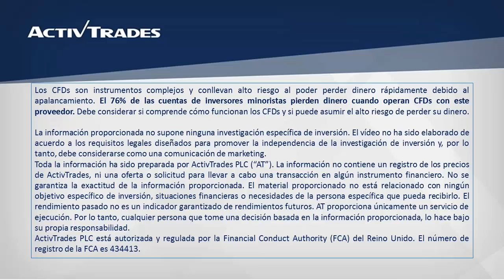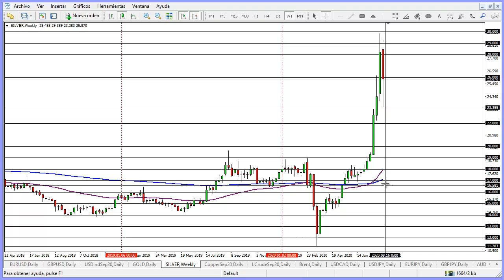La plata intenta regresar al alza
✅ Pruebe las estrategias de negociación en una cuenta de demostración gratuita en tiempo real La plata retrocede a la baja desde la zona del 30,00 después del fuerte impulso alcista que ha tenido en las últimas semanas y cae hasta el 23,35. Desde ese nivel, el precio de la plata rebota al alza e intenta regresar con su tendencia alcista, pero es posible que la zona del 26,00 actúe como resistencia, así como lo hizo en el pasado. Para que la plata regrese con su tendencia alcista a largo plazo, el precio debería de romper por encima del 30,00. Para ver la cotización de la plata en nuestra plataforma de trading ActivTrader, por favor clique